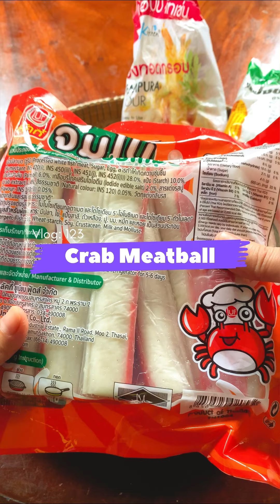New Experience with Crab Meatball Frying - Yummy Cooking Vlogs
Hi Everyone,
Please enjoy with this video. Thanks!

Love From Cambodia
Sophea,

The First Time I used a Banana Tree to Fried, The Taste is really Delicious - Yummy Cooking Vlogs

The Original Noodles are still Delicious and Have been on Sale for Many Years, Only in Her Place

mfCPzAOd_4

Natural Taro Grows by Itself, Fry Immediately, Taste Sweet, Crisp, Delicious, No need to Add Sugar

You will be able to Find a Place to Sell Delicious Meat Bread only 3Thousand Riel per Piece

Do not Worry about Gaining Weight, What to Worry about is Our Stomach is Full - Snack Time

This Recipe is Easy to Make, But If We Do not Know How to Make, It is not Delicious

In my Field, There is Only One Durian Left to Show You Off - Yummy Cooking Vlogs